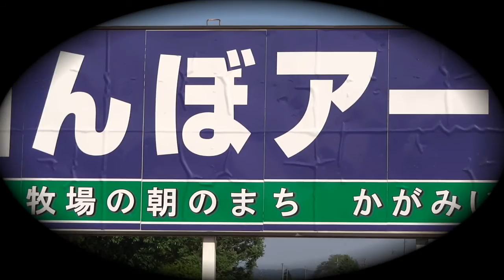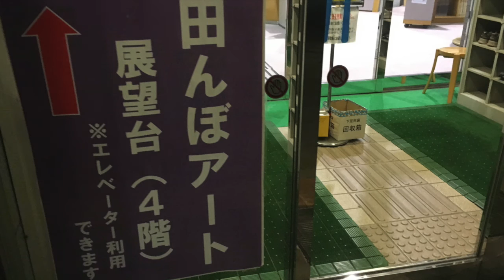窓から眺める絵本 かぐや姫編『かがみいし田んぼアート＆きらきらアート2016』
今年で5年目になる福島県岩瀬郡鏡石町の田んぼアート。
今回はアフターDC（デスティネーションキャンペーン：国内最大規模の福島県観光キャンペーン）ということで、
かぐや姫が月に帰る様子が描かれています。隠れキャラに一寸法師も。田んぼアートは鏡石駅前にある鏡石町図書館の4階展望室から見る事が出来ます。
今回はチームふくしま。の一員として測量から田植え、収穫祭までを体験させて頂きました。季節の移り変わりと共に変わっていく景色と秋には美味しい新米を堪能出来ました。
12月2日からはLEDを使ったきらきらアートが開催されています。
ご興味ある方は是非行かれてみてください。